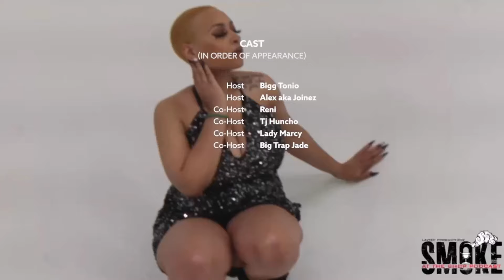Ep. 10 - Gender Roles/Preferences - Special Guest - Phat Katt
Smoke At The Shop - “The Most Dangerous Podcast” Live Every Tuesday @ 8pm on YouTube

Smoke At The Shop Podcast features wild conversations, unpopular opinions, local celebrity interviews, The Marcy Letters, The Hot Seat and so much more! Every guest of the most dangerous podcast is grilled with their signature blend of over the top honesty and dark humor. The results are the some of the most fun interviews and conversations to be found on any podcast.

Executive Producer/Creative Director/Set Designer/ Video Director: Ryan Combs - @42.Combs

Associate Producer/Sound Engineer: - @_ayybrandon

Director of Photography: - @Realchillmarcus

Set Manager/Camera - Kane Kd

The Cutline Grooming Lounge
Lavish Hookah
Ji Like A Store